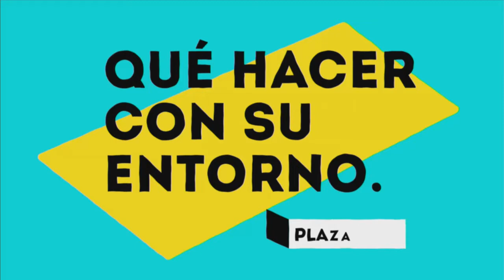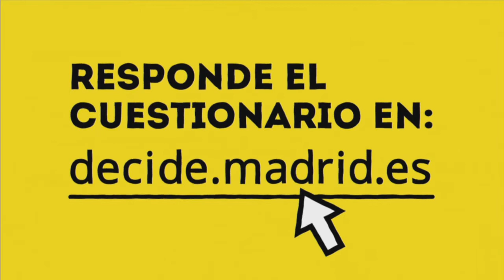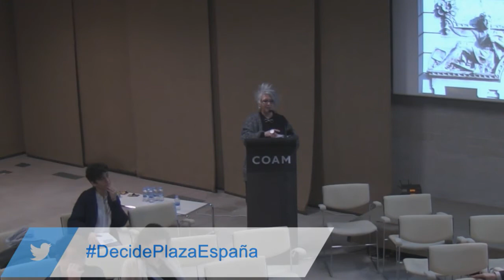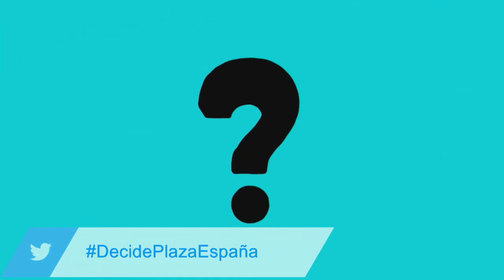Plaza España como ágora. Usos. Vivir la plaza como parte del barrio y de la ciudad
3º debate de Plaza España celebrado el 4 de marzo en el Colegio Oficial de Arquitectos de Madrid (COAM). Con el título “La plaza como ágora. Usos. Vivir la plaza como parte del barrio y de la ciudad" ha sido el último antes de que se cierre el cuestionario de participación ciudadana sobre la posible remodelación de Plaza España.

En este último debate se ha dado paso directamente la palabra a la sala para conseguir una conversación fluida y abierta entre todos y todas, con el objetivo de intentar dar luz a las muchas dudas que afloran diariamente sobre este espacio de Madrid.

Los invitados a este espacio de tertulia han sido arquitectos, ingenieros, paisajistas, historiadores. Asistieron también técnicos municipales y vecinos y vecinas del barrio, así como el Director General de Participación Ciudadana, Gregorio Planchuelo y el concejal de Desarrollo Urbano Sostenible, José Manuel Calvo.